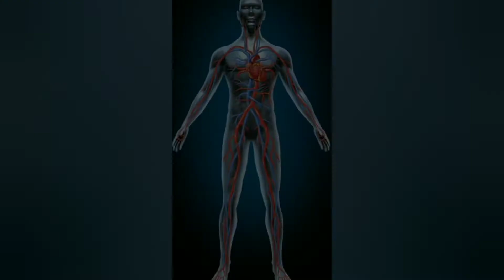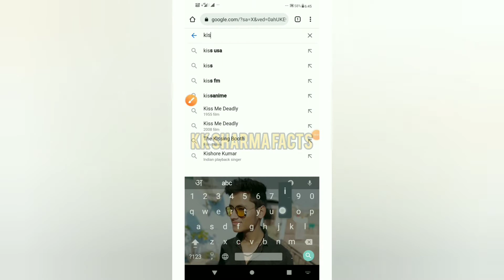दिमाग को हिला देने वाले😱 Top 10 Facts#factsinhindi |kk sharma facts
Video Team: kk sharma ,piyush , vandana

About Us

Welcome to the kksharmafacts Channel. Here, we upload videos on some of the most diverse and interesting topics based on real facts.